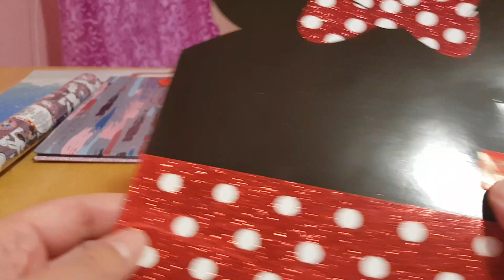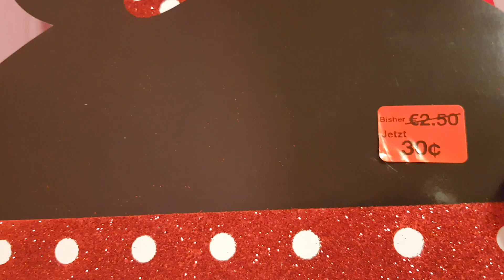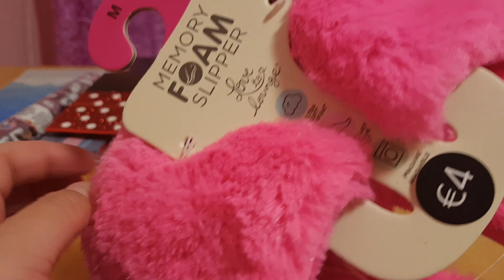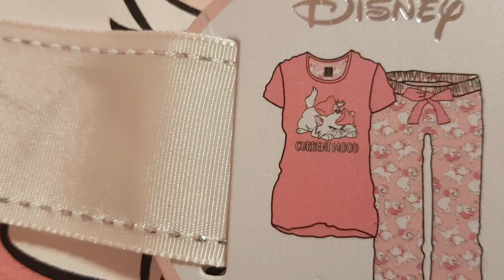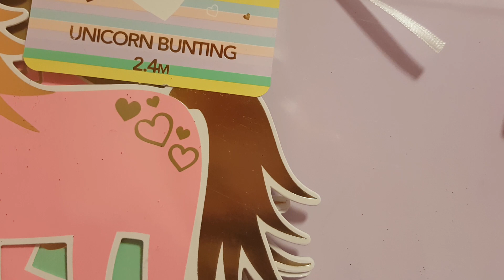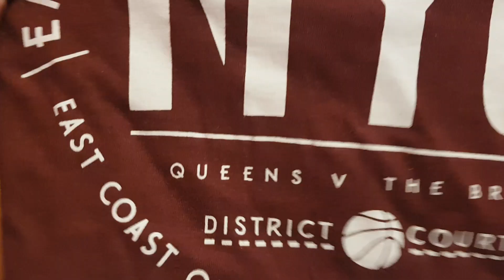Primark 🛍Haul Januar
ich war letzte Woche zum ersten Mal im neuen Jahr im Primark.

Seit ganz lieb gegrüßt,

➡️Dauerwerbesendung, wegen Markennennung, alles wurde vom eigenen Geld gekauft. ⬅️